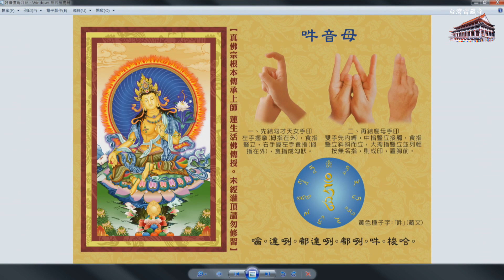2017年12月23日聖尊蓮生活佛盧勝彥賜授「吽音度母不共大法」灌頂 -台灣雷藏寺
2017年12月23日聖尊蓮生活佛盧勝彥賜授「吽音度母不共大法」灌頂 -台灣雷藏寺